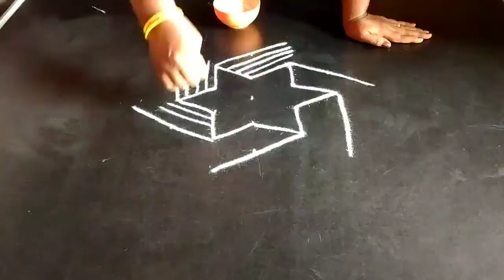Thai matham padi kolam/ Rangoli/5-3 dots by Mahasanth World 🌎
Dear friends I have given very easy kolam Rangoli Muggulu so that everyone can draw easily and quickly hope you all like it don't forget to subscribe share like comment view and motivate me thank you for watching my channel 😊❤️🙏